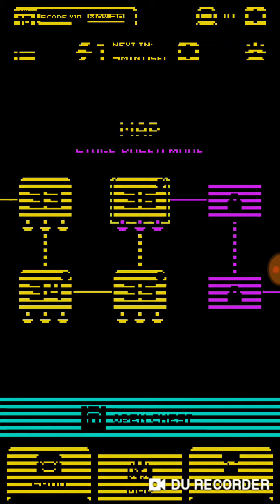Povratak na YouTub scenu